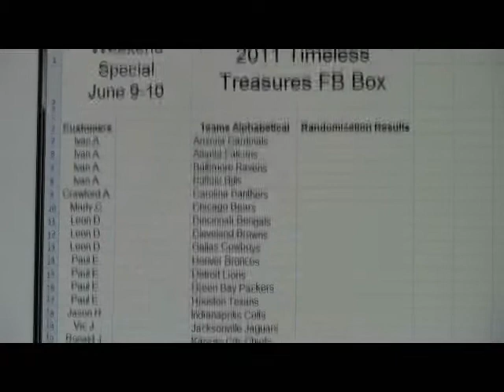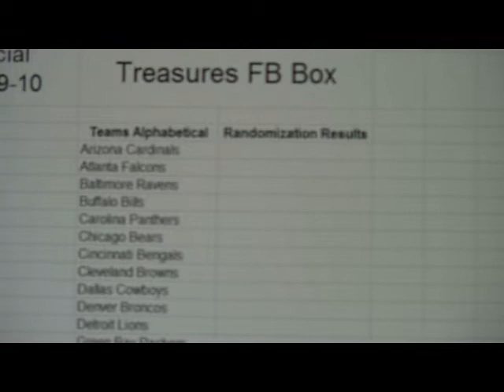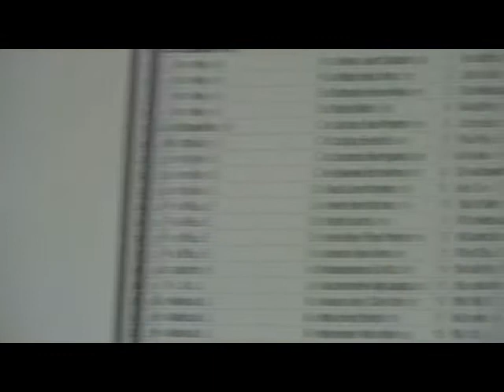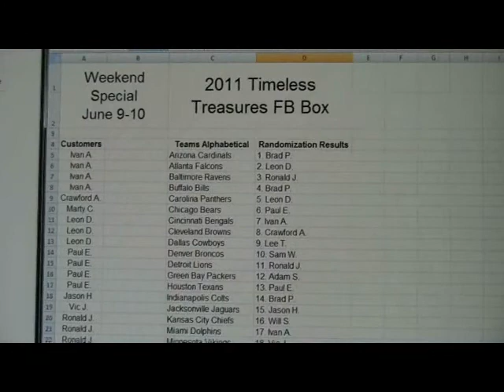BoxBreakings com June 9 10 Free 2011 Timeless Treasures FB Box Break Random Vid